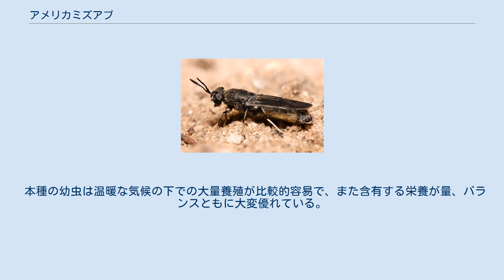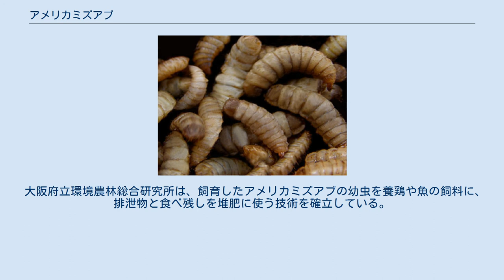アメリカミズアブ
アメリカミズアブ（亜米利加水虻、学名: Hermetia illucens）は、ハエ目ミズアブ科の昆虫。
アブ（直縫短角群）の一種。
幼虫はフェニックスワームと呼ばれる。
 成虫は体長15-20mm。
体色は黒色。
翅も半透明の黒色である。
触角は長い。
腹部には2つ白紋がある他、胸部側縁も白い微毛で薄く縁取られる。
複眼はメタリックグリーンの地にメタリックパープルの細長い楕円が幾つも並ぶ。
 体長20〜28mm。
やや淡い褐色をした蛆虫状の外観で、節々の皺が深い。
 原産地は北米、中米。
 人類の大陸間運輸活動に付随して世界各地に分布を拡大している。
日本には 1950年頃に侵入し、本州、四国、九州、沖縄本島、宮古島、石垣島、西表島、父島で自然繁殖している。
 成虫は5-9月頃に出現し、夏から秋に多い。
 幼虫（蛆）は、草や果実、動物の死体や糞などの腐敗有機物を食べるため、家庭の生ごみやコンポストから発生することもある。
成虫も繁殖活動のためこれらに集まるが、口がなく餌は食べない。
 日本に水洗式便所が普及するまでは、便所周辺でよく見かけられたため、「便所バチ」と呼ばれていた。
 本種の幼虫は温暖な気候の下での大量養殖が比較的容易で、また含有する栄養が量、バランスともに大変優れている。
このため世界的に家禽、養殖魚や実験動物の代替飼料として、またその処理能力の高さから有機廃棄物処理分野でも注目を集めている。
幼虫はペット（魚、両生類、爬虫類等）の健全な骨や甲羅を形成するのに重要なカルシウム：リン比率（Calcium：Phosphorous Ratio）がおおよそ1.5:1と理想的と言われる１：１から2：1の中間の値を示し、アメリカでは生き餌や乾燥状態の商品として“Calci worm”、“Phoenix worm”、“Repti worm”、“Soldier Grub”などの名で流通している。
 大阪府立環境農林総合研究所は、飼育したアメリカミズアブの幼虫を養鶏や魚の飼料に、排泄物と食べ残しを堆肥に使う技術を確立している。